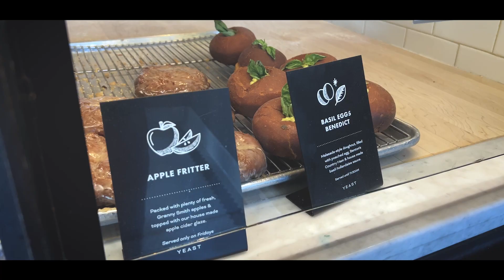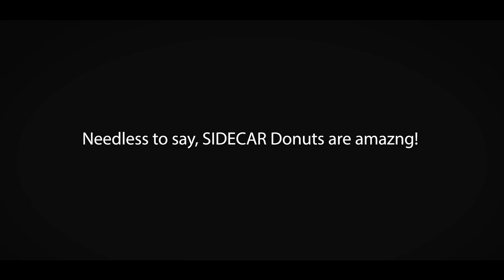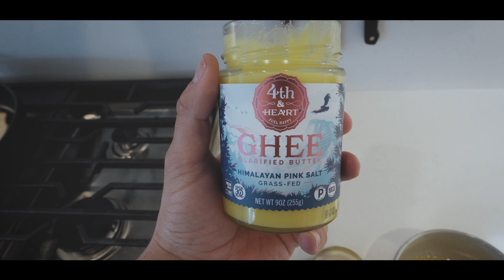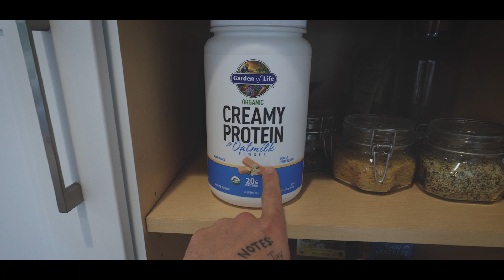HOW to LIVE a HEALTHY LIFE – Southern California Entrepreneurs eating & workout routine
For today’s vlog, Tay and I are sharing how we spend a weekend focusing on a healthy and balanced weekend with 80/20 meals and fun activities that promote overall well-being. We will also share some special news towards the end of the video!